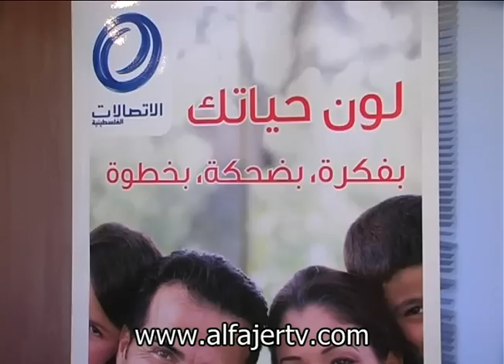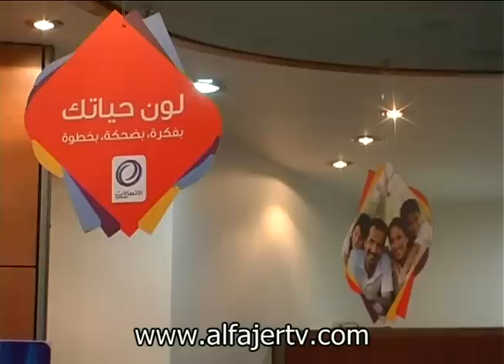بالتل تطلق حملة لون حياتك الخاصة بالـADSL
تلفزيون الفجر الجديد 13/2/2011 - شركة الاتصالات الفلسطينية بالتل تطلق حملة لون حياتك الخاصة بالـADSL ACCES